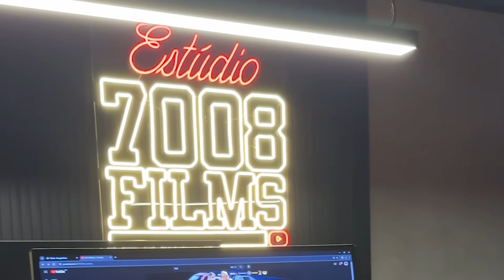NOSSO NOVO CARRO 🙏 UMA NAVE! NUNCA DESISTA DOS SEUS SONHOS - 7008FILMS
MEU NOVO CARRO 🙏 NUNCA DESISTA DOS SEUS SONHOS - 7008FILMS